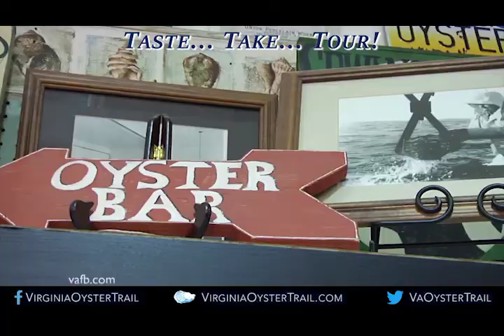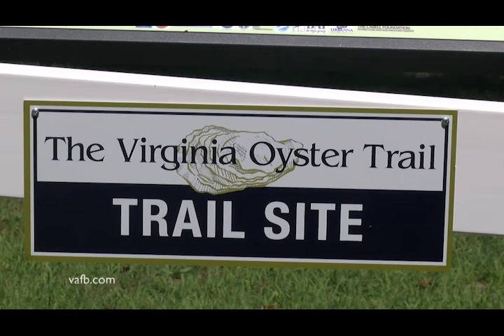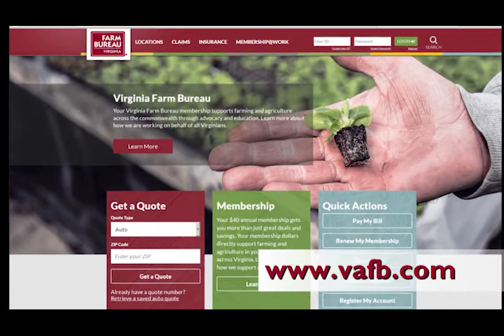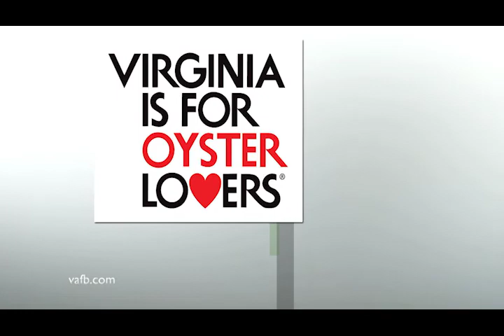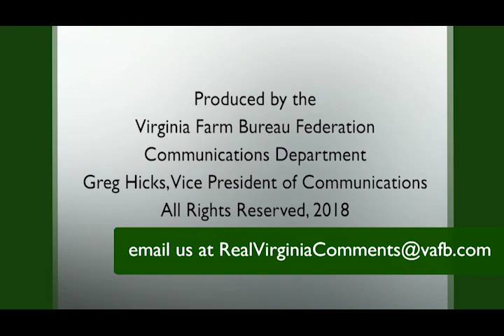Episode #269 Sept. B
Virginia Oyster Trail
Winter squash From the Ground Up
Oyster stew in the Heart of the Home
Southampton County Agriculture Close-up